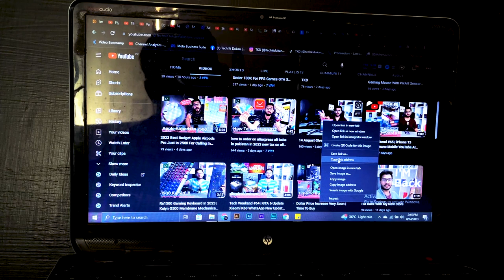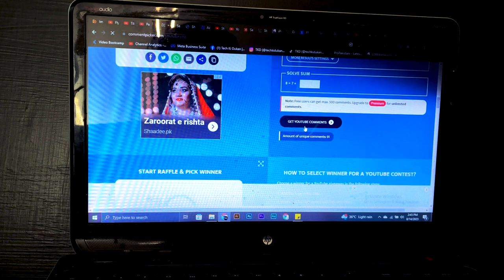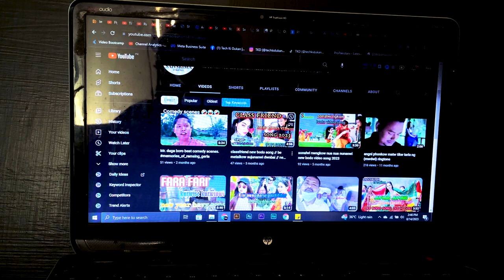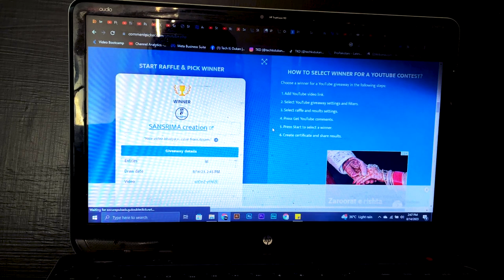Kon Jeetaaa ??? | TKD